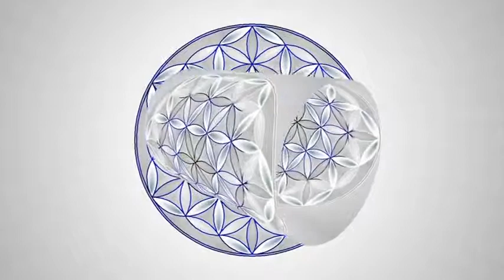MEDITACIONES: Gayatri Mantra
Si te interesa la Historia de los Caballeros Templarios visita nuestra web oficial y nuestro facebook